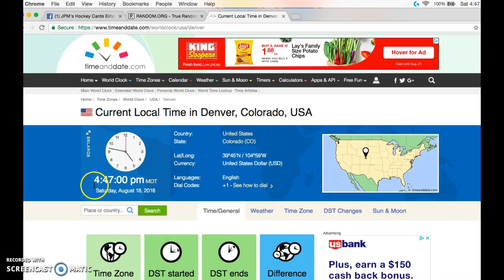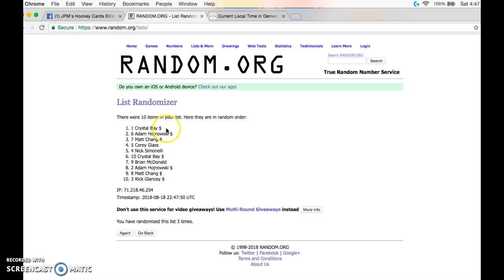Prime Triple AUto RAZZZ